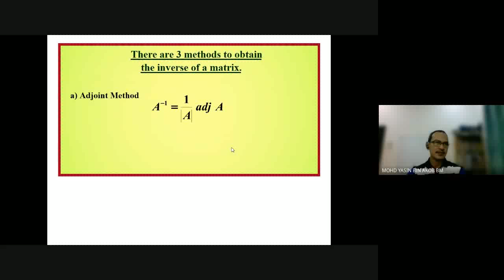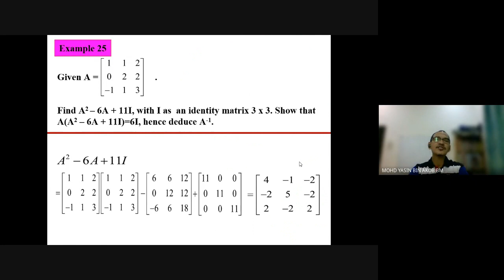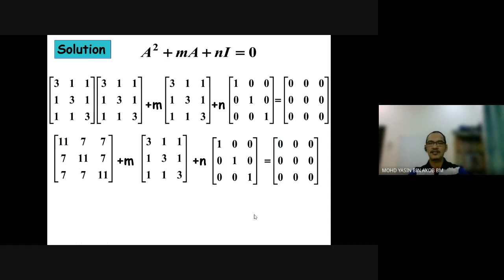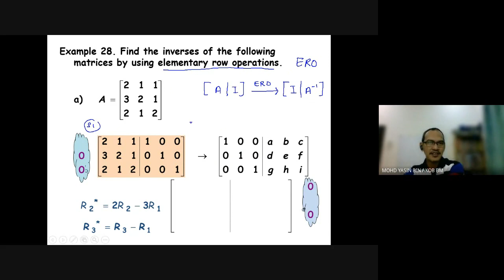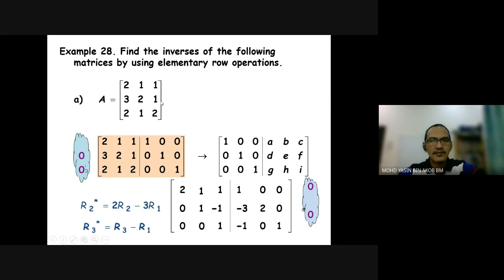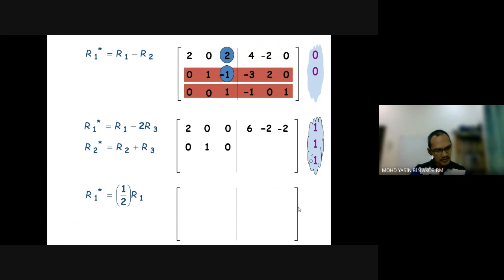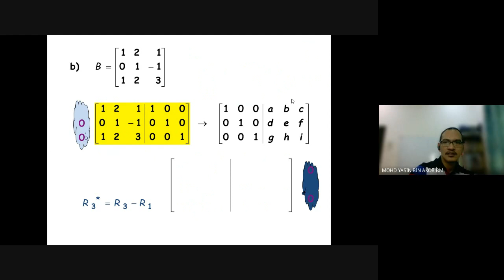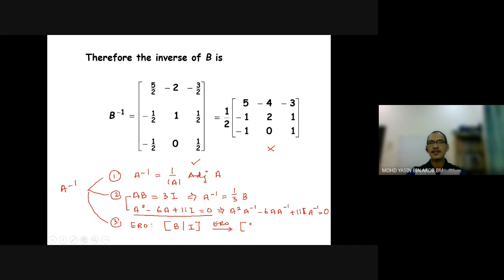Lecture 4.3 Find inverse matrix by Identity Matrix and Elementary Row Operations